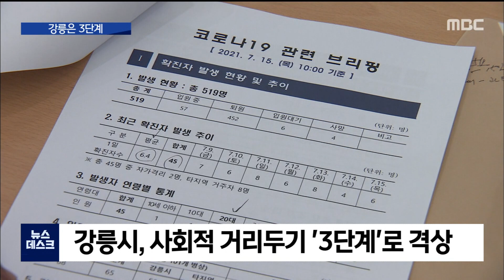2021. 7. 15 [원주MBC] 확진자 속출, 강릉시 3단계로 격상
■ 강릉은 한발 더 나갔습니다.

최근 확진자가 증가 추세인데다
수도권 피서객들이 몰려드는 이른바
"풍선효과" 우려까지 나오면서
거리두기를 3단계로 전격 상향했습니다.